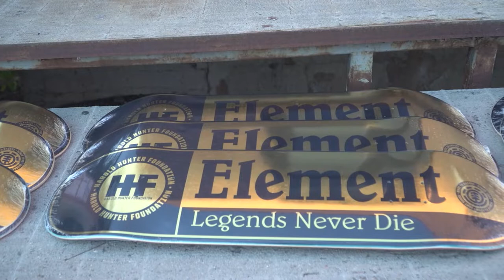HHF 2021 Recap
Press play to check out what went down in 2021 with the HHF crew.

Recap video produced by Michael Furnari and Parlour Productions. Video footage courtesy of Ray Mendez, Michael Furnari, Janae Laster, Andrey Piontkovski, Bryant De La Rosa, Michael Sassano, and Anthony Godette.